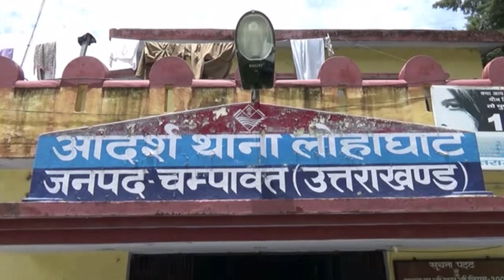चेंकिग के दौरान पुलिस के हाथ चढ़े बाइक चोर